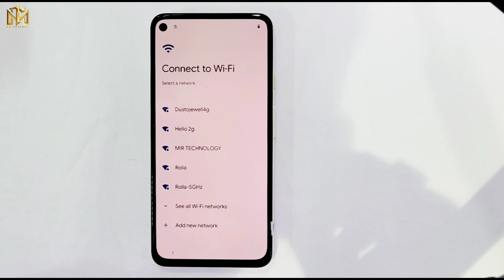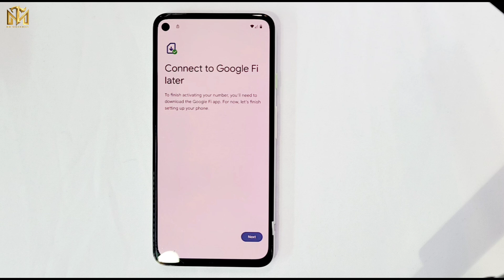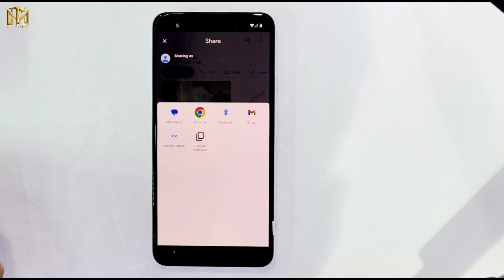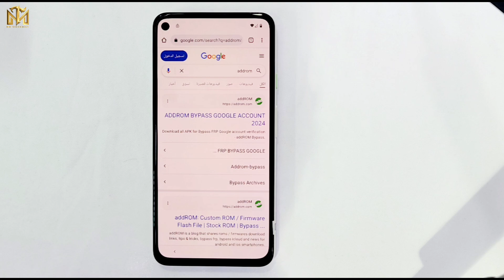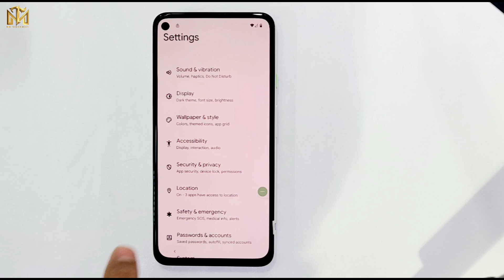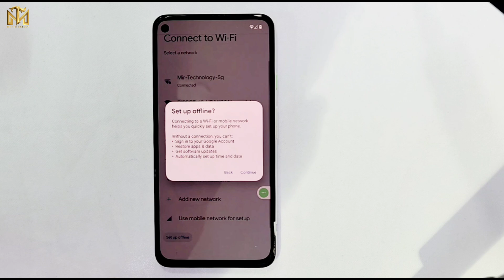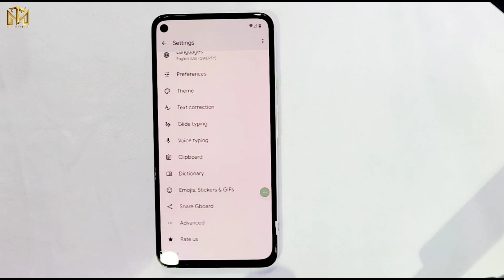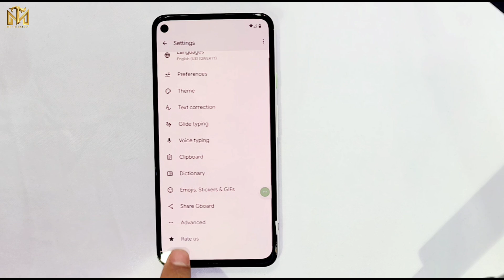👉All Google Pixel Frp Bypass Last Security Update 2025/Android 14-13/Google Pixel 4A-5G frp Done 👈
This is my new video All 🔥 👉All Google Pixel Frp Bypass Last Security Update 2025/Android 14-13/Google Pixel 4A-5G frp Done 👈